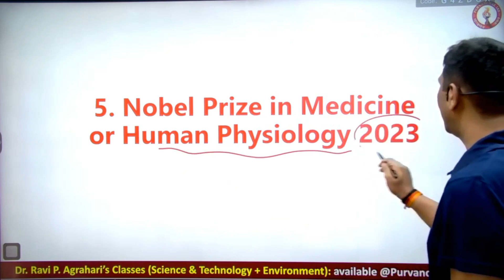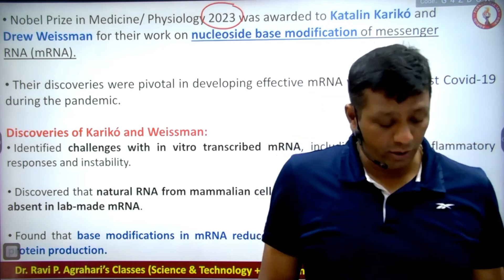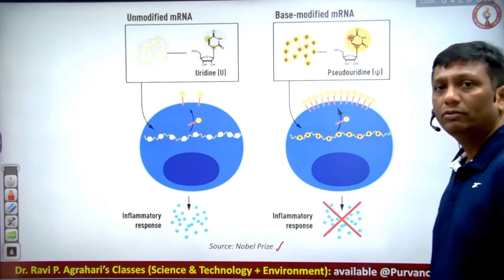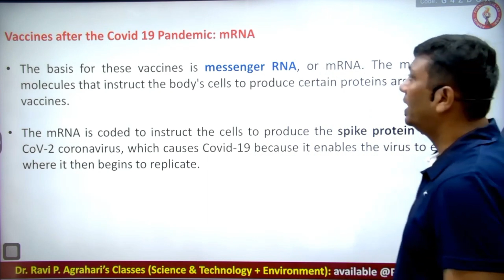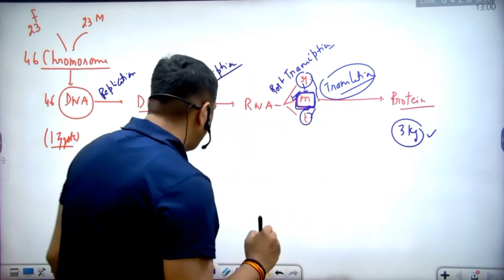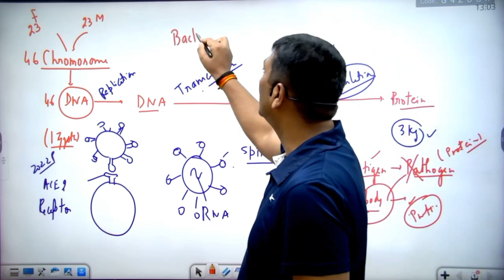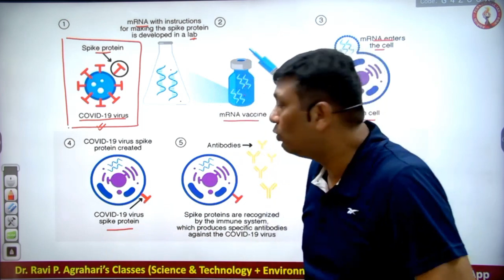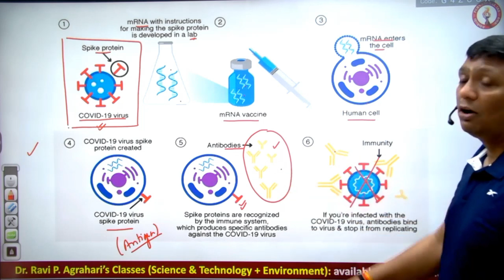L87. MEDICINE NOBLE PRIZE 2023 | UPSC PRE CUM MAINS | DR. RAVI AGRAHARI SIR | PURVANCHAL IAS APP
PurvanchalIASapp PURVANCHALIAS UPSCThis course is design for all examination where have role of Science & Technology eg. UPSC, all State PSC, CAPF, Banking, SSC etc.